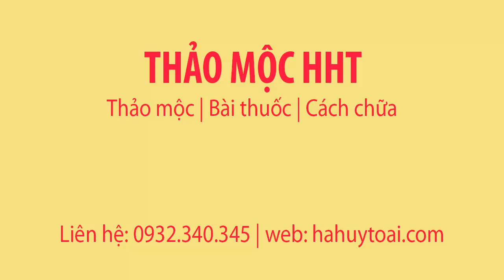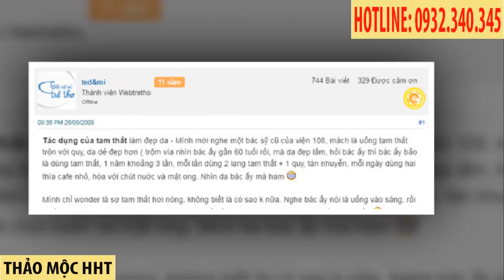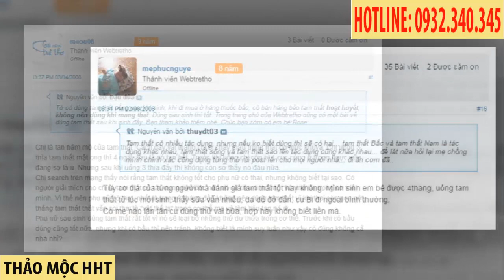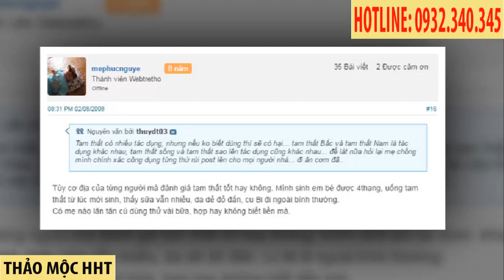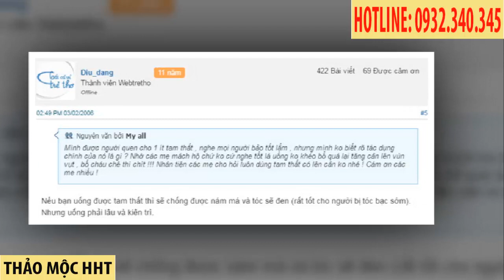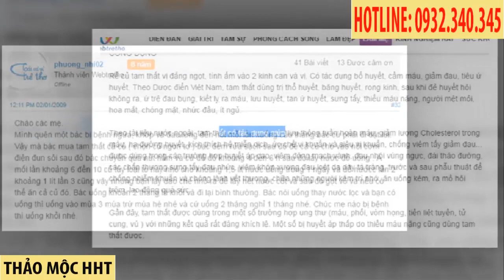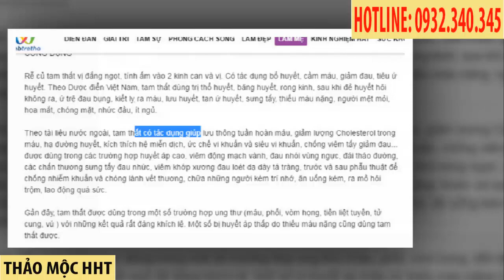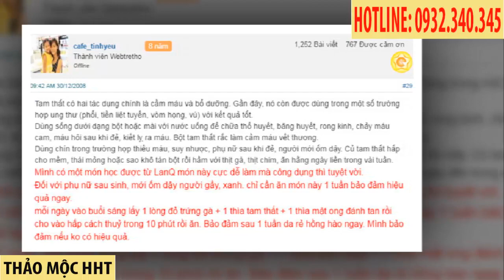TAM THẤT, TÁC DỤNG CỦA CỦ TAM THẤT QUA THỰC TẾ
TÁC DỤNG CỦA CỦ TAM THẤT QUA THỰC TẾ SỬ DỤNG
+ Tam thất làm đẹp da;
+ Tam thất chữa viêm đại tràng;
+ Tam thất làm tiêu khối u;
+ Tam thất hỗ trợ điều trị ung thư
Các video về tam thất
CÁCH CHỮA HỞ VAN BA LÁ - BẲNG CỦ TAM THẤT - CHỮA ĐƯỜNG RUỘT - ĐAU DẠ DÀY